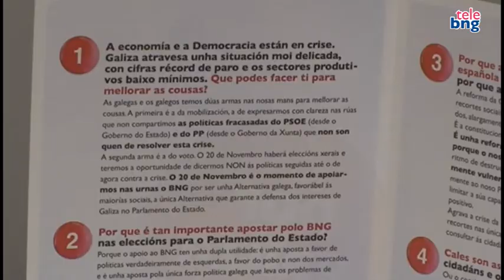Presentación da campaña do BNG para as eleccións xerais do 20 de novembro